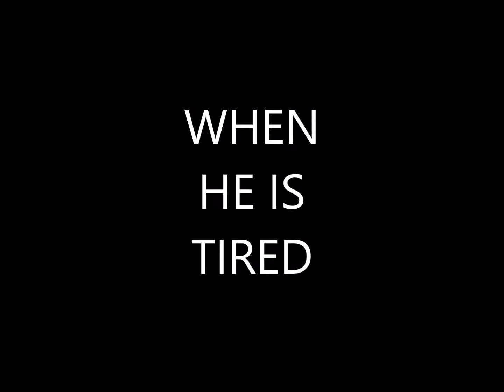MY FUNNY DOG IS DOING EXERSISES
MY FUNNY DOG IS DOING EXERCISES. Moka knows some tricks, so he deserves to have treats. In this funny video, Moka eats the pistachio correctly. He is so smart and the cutest dog in the world. A dog needs exercises and workouts so, it doesn't matter indoor or outdoor. when accidentally Moka had pistachio, I was surprised how he ate it perfectly, and I know my dog and how he is smart.